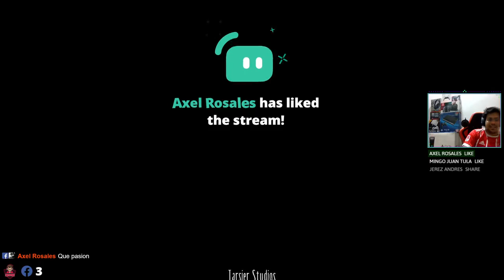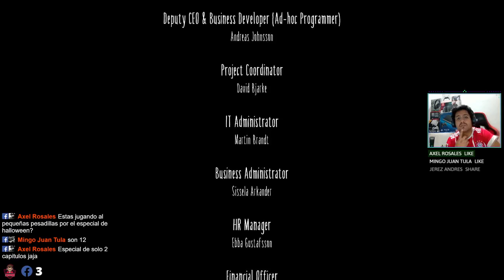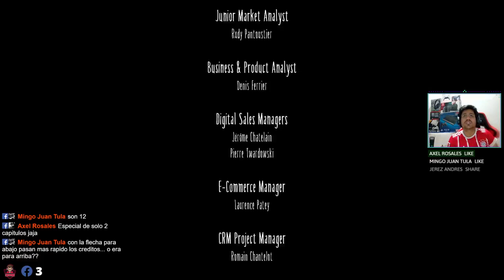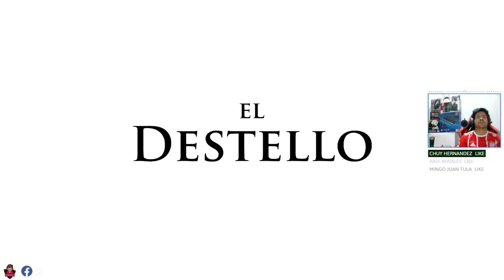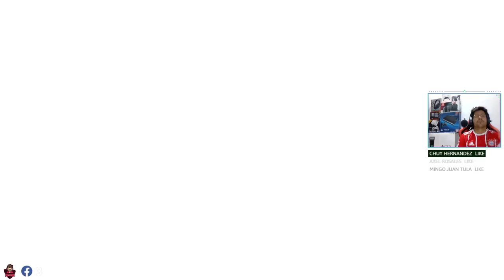LITTLE NIGHTMARES PARTE FINAL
video resubida de stream en facebook

lunes a viernes 8 pm a 10 pm hora Colombia

resubida de stream en facebook